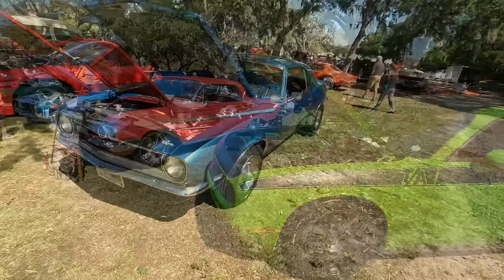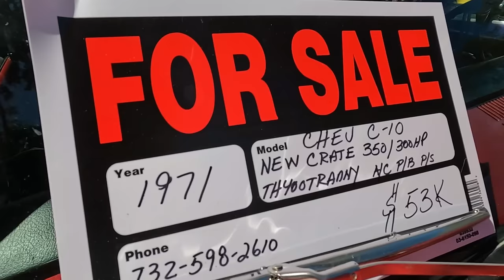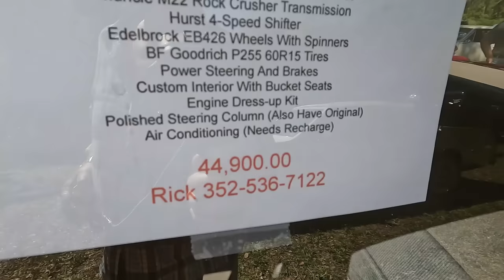1st Baptist Church of New Port Richey Car Show 4-6-2024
We always like this show, there's plenty of unfamiliar cars and trucks, but it's going to be quiet because the 50's copyrighted music is ear splitting loud.